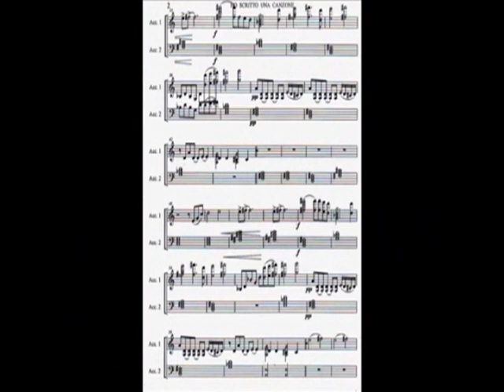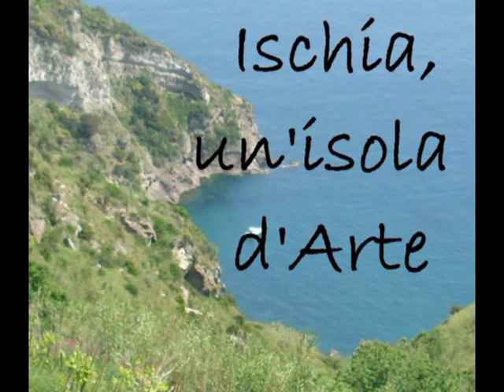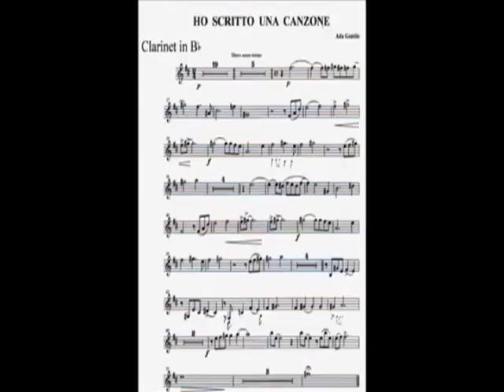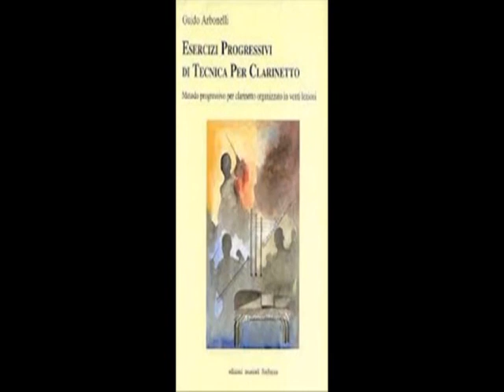047 Mancineide OK TV